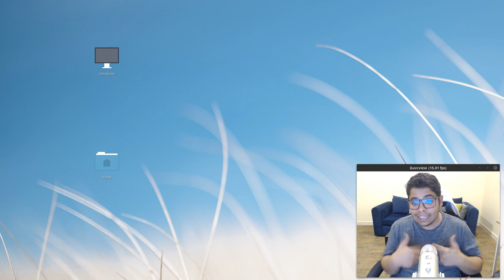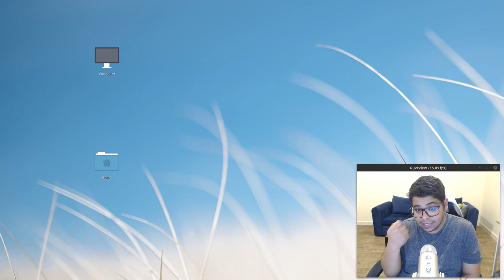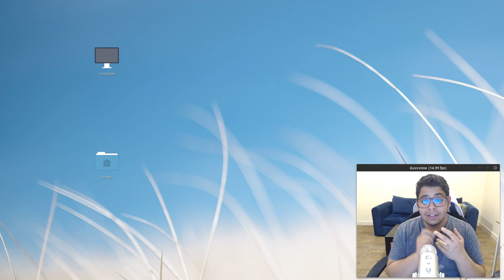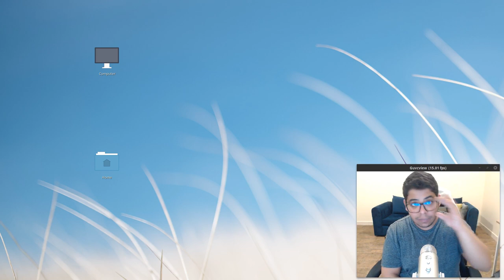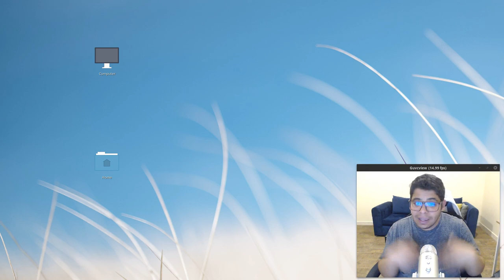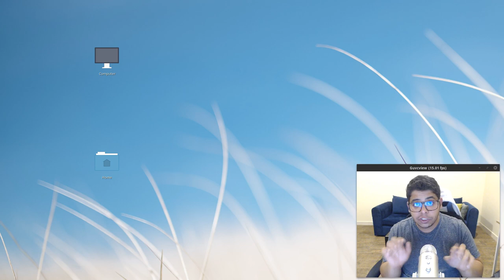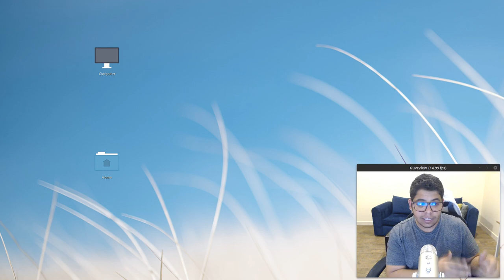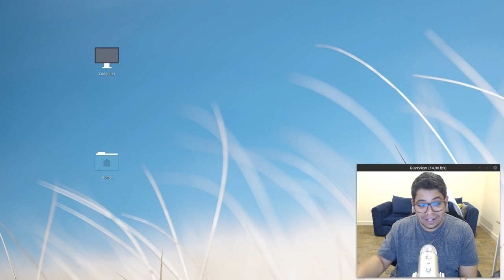فلوق : حرك_ترسك كيف أنفذ مشاريع وأكسب بعد تعلمي للبرمجة؟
كثير انسألت هذا السؤال ولعلي استطعت الاجابة.